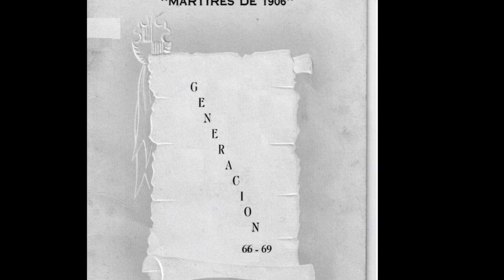Gen.66-69 Bonitos recuerdos 2023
Fotos de Gen. 66-69